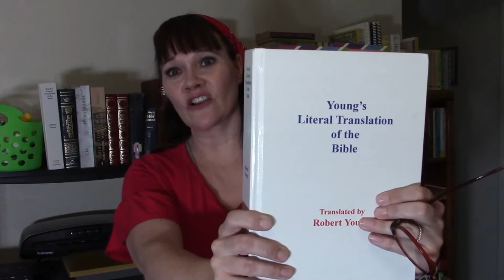The Righteous Will Inherit: Isaiah 33